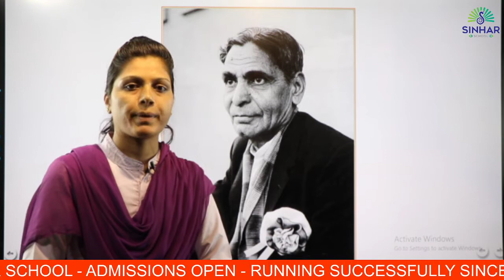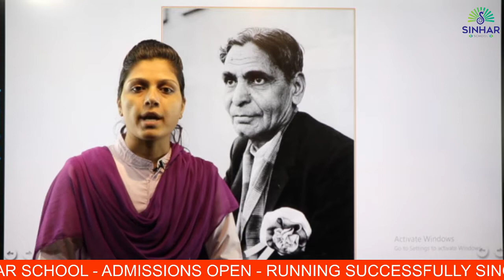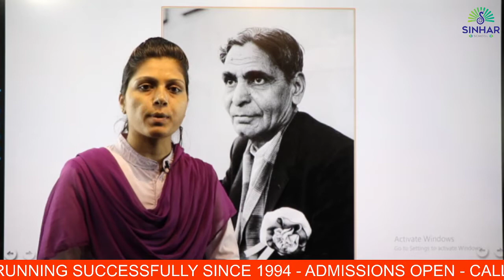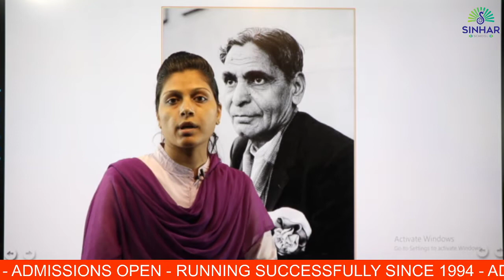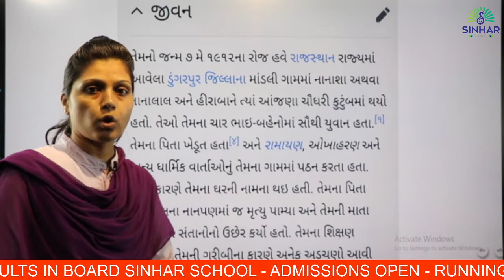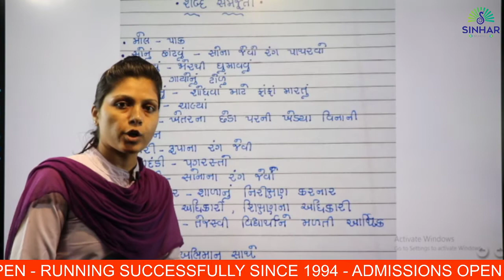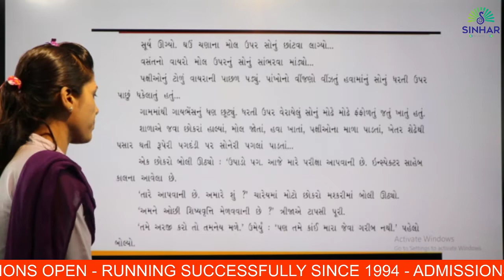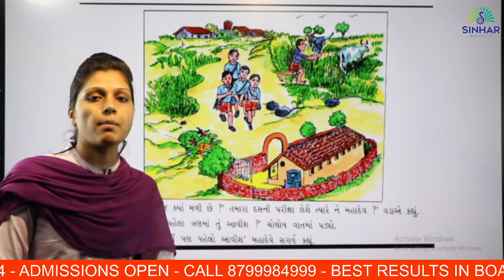STD 7 GUJARATI CH 3 PARIKSHA (LEKHAK PARICHAY, SAMAJUTI) L 1